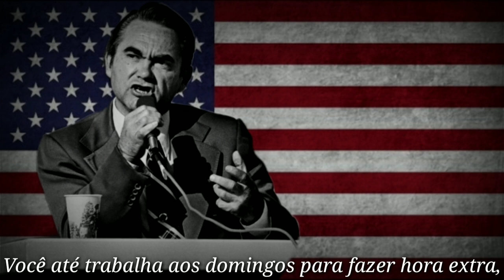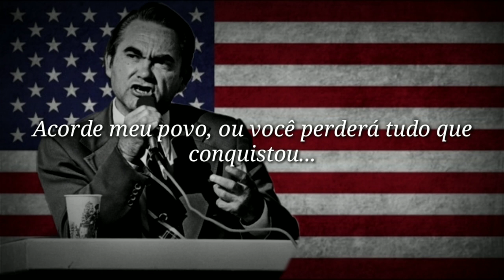"Wake up, my people..." Música da Campanha de George W.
George Wallace foi ex-governador do Alabama e candidato à presidência da República em 1968, foi um dos principais opositores de Nixon e teve certo destaque por suas políticas Pró-0ãçåg3rg3S (leia de trás pra frente) Wallace passou por muitos eventos em sua vida como a participação na segunda guerra mundial lutando no pacífico, George morreu em 1998 aos 79 anos no Alabama.

Muito obrigado pelos mais de 280 inscritos!!!

Letra:

Wake up my people before it is too late
Wake up my people they're deciding our fate
Will they take this country without firing a shot?
Wake up my people or you'll lose all that you've got
I know that you're busy, trying to make a dime
You even work on Sundays, to get a little overtime
What good will it do you if your freedom you should lose?
Wake up my people because soon you must choose
Many years have come and gone since Revere's famous ride
Now's the time to stand and fight, we'll try to turn the tide!
Burn what's of our cities, they rape and kill by night
Politicans and wars inturn, they say that's civil rights

O último vídeo eu mesmo exclui por medo de levar strike ou coisa pior, não sei se adiantaria mas eu fiz.